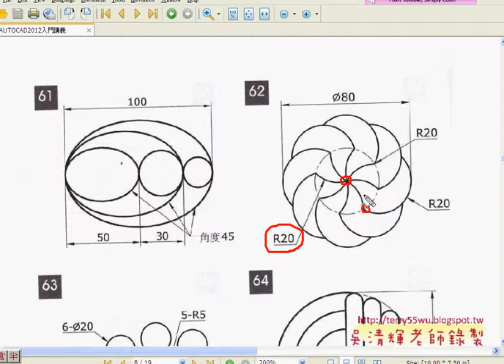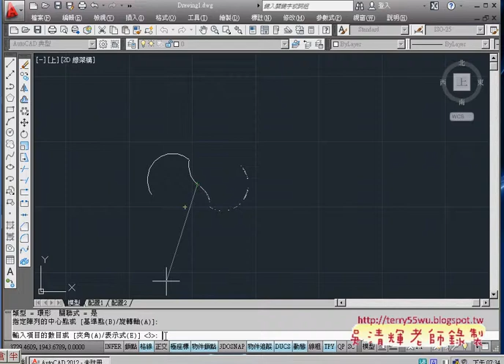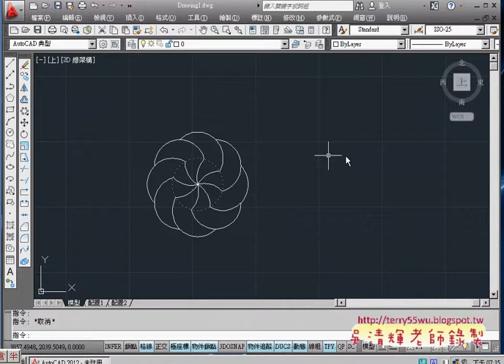03範例62旋轉與陣列)